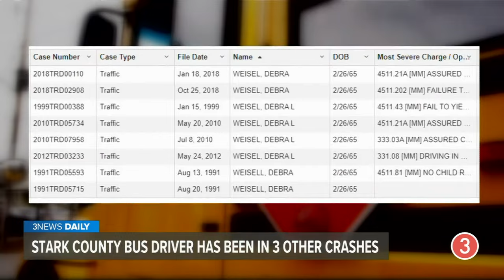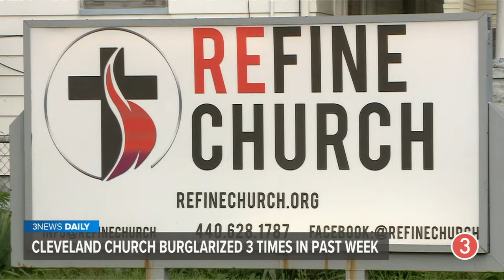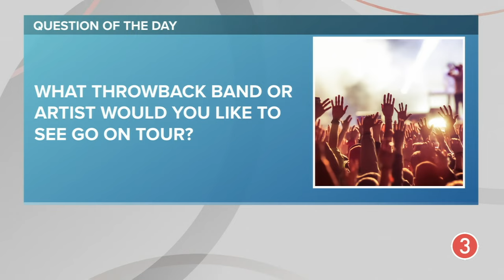Record of school bus driver in Stark County crash shows child seatbelt citation, 3 rear-end crashes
Wednesday, September 13, 2023: Akron’s police chief is retiring due in part to the stress he experience after police shot and killed Jayland Walker. We also share who is in custody after a 10-year-old girl was shot in the arm this week. As we have seen several school bus crashes this month, we look into the driving record of the driver who crashed a bus and injured 5 students in Stark County. In sports news, we fill you in on how the Guardians broke their losing streak last night in San Francisco. We also give you a look at Canton’s Zion Clark’s performance on America’s Got Talent last night, and more on 3News Daily with Stephanie Haney.

Church in Cleveland's Old Brooklyn neighborhood has endured multiple burglaries

'You are a force': Zion Clark of Canton gives spectacular performance on 'America's Got Talent': Watch it here